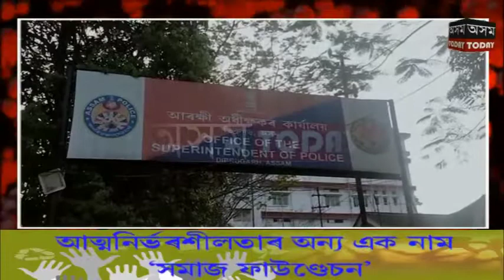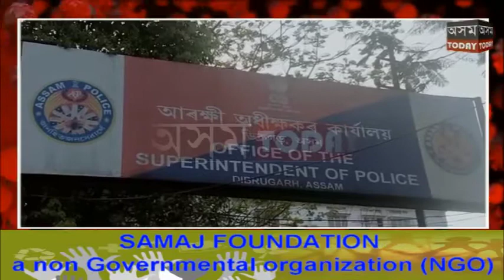মনা নাই লক ডাউন : কঠোৰ হৈছে আৰক্ষী : ডিব্ৰুগড়ত তিনি যুৱকক কাৰাগাৰলৈ প্ৰেৰণ ৷